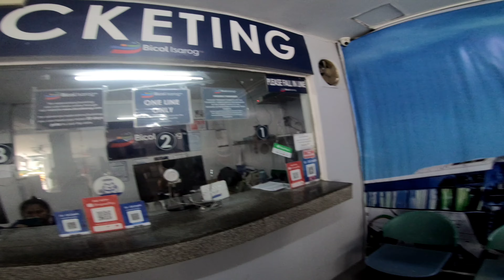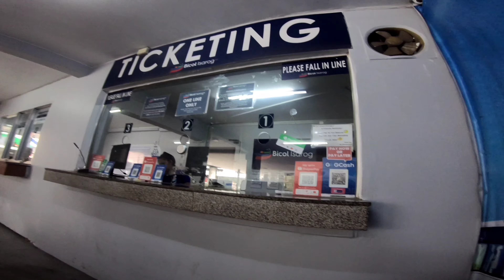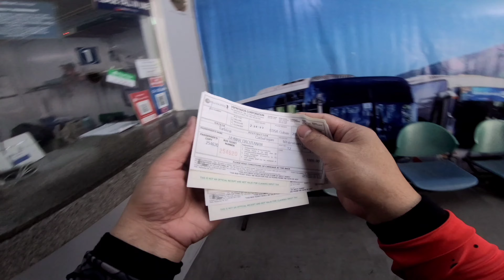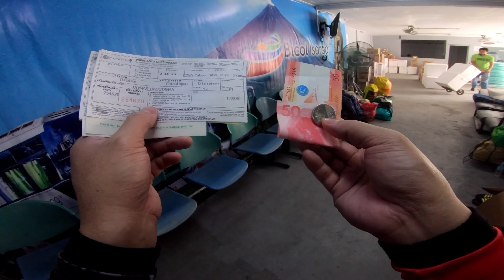MAGKANO PAMASAHE NG BUS NGAYON MANILA TO CATBALOGAN CITY SAMAR...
MAGKANO PAMASAHE NG BUS NGAYON MANILA TO CATBALOGAN CITY SAMAR. KUNG GUSTO MO MALAMAN PANOORIN MO ANG VIDEO NA'TO... BICOL ISAROG TERMINAL CUBAO QUEZON CITY